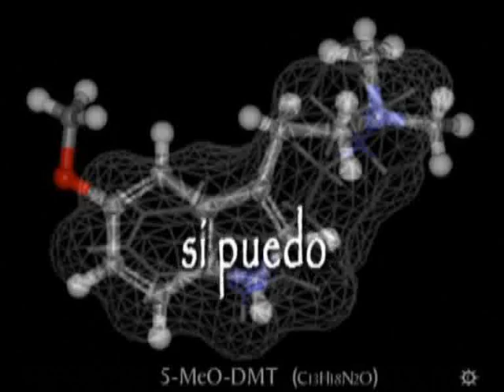OndasDMT Kit DMTpineal COMO USARLO con Marysol Glez.Sterling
INSTRUCCIONES Y RECOMENDACIONES DE COMO UTILIZAR EL KIT DMT PINEAL con Marysol Gonzalez Sterling Creacion de sonidos que activan DMT en el organismo tomado desde el peso molecular convertido en frecuencias. Sonidos Binaurales y efectos de sonidos de Cantos de Armonicos, Grillos, y sonidos reales del Sol y la Tierra. Realizado en 4 octavas, la Octava -4 inaudible, la octava de la VOZ, la octava del Timo y la octava de la Pineal. Todo sobre la molécula espiritual que te abre a percepciones expandidas visuales y auditivas y también abre el corazón. Científicos nos hablan de la valiosa experiencia para la evolución de la CONcienCIA. DMT es una substancia de nuestra glándula Pineal DMT y sería interesante investigar en estos estados expandidos de COncienCIA Si no viste los 2 videos sobre DMT PINEAL DMTpineal 1de 2 DMT kit pineal 2de2 KitDMTPineal Todo son ondas y ritmos de nuestro CEREBRO creativo. Desde el Peso Molecular tenemos una fórmula para que las frecuencias sigan este proceso, igual que lo hace el cerebro y la glandula Pineal. Triptomina-Triptofano-Serotonina-Harmina-Harmalina-Melatonina-Pinolina-DMT Lo estamos probando y está funcionando, nos expande la percepción VISUAL, AUDITIVA Y SIENTES MAS A LOS DEMAS. Como no lo ingieres por el sistema digestivo puedes controlar y pararlo si quieres. También habrá los sonidos del antídoto con las frecuencias inversas para que incluso se pueda revertir los efectos si lo deseas o necesitas. Aun necesitamos mas informes de participantes y continuaremos haciendo actualizaciones. El video del programa de SOLirisTV completo esta